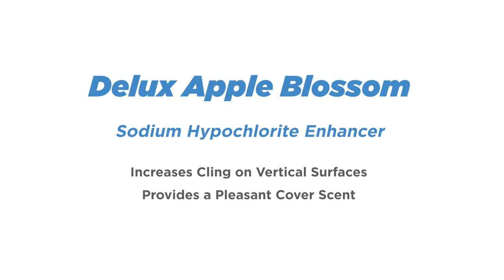Color Marking Dye That Fades Away For Soft Washing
Check out the new Apple Blossom color marking dye for Soft Washing.  It is a sodium hypochlorite enhancer, it increases dwell time and makes it very easy to see where you have applied cleaner to the surface.